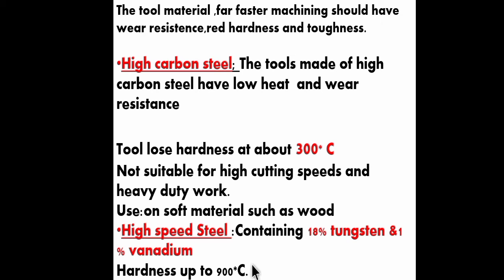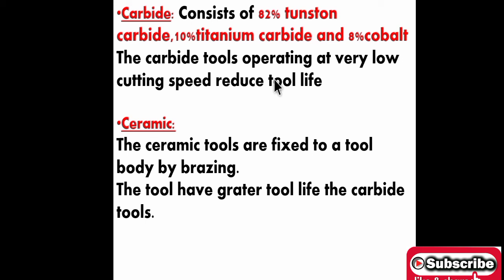Tool materials(हिंदी में)